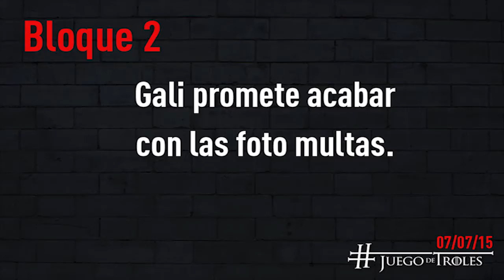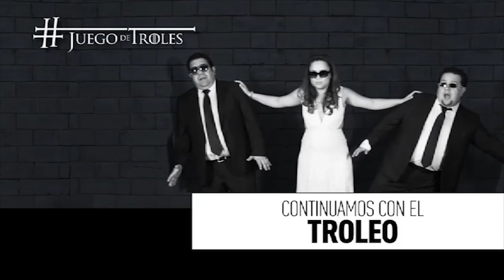JDT 07/07/15 Gali promete acabar con las foto multas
Al igual que Zavala, Gali ofrece la misma propuesta de quitar las foto multas.